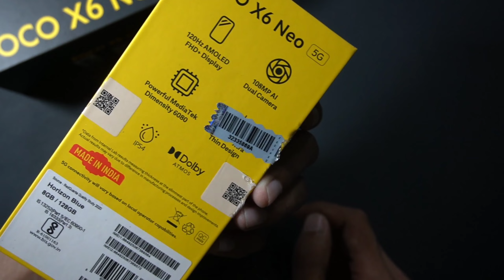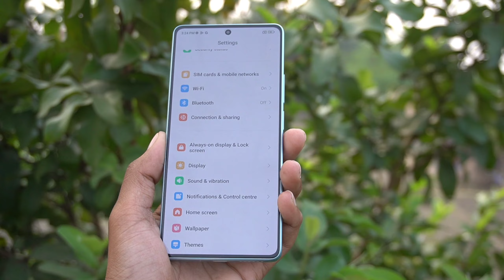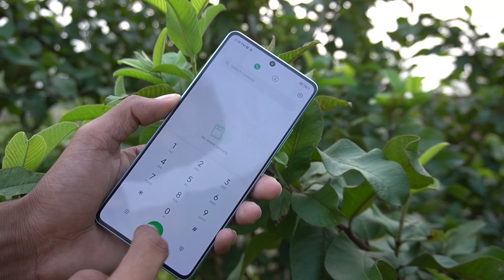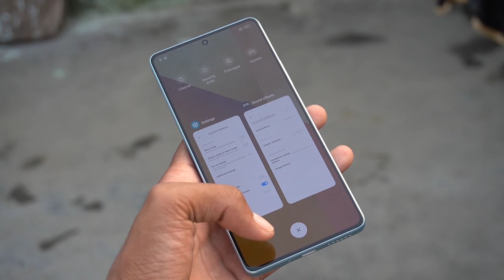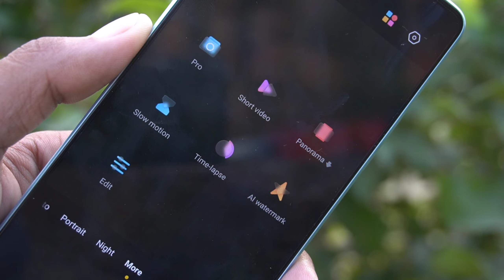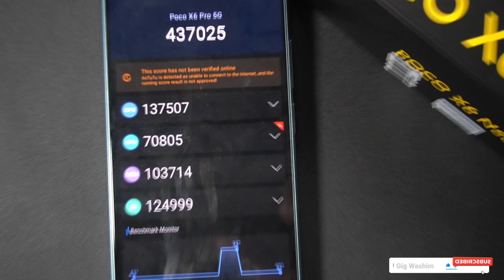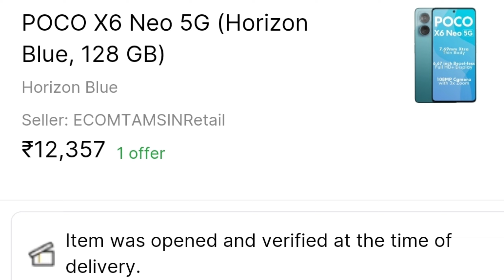Poco X6 Neo 5G Unboxing & Free Fire test || best device ₹12000🔥 How's the Camera?